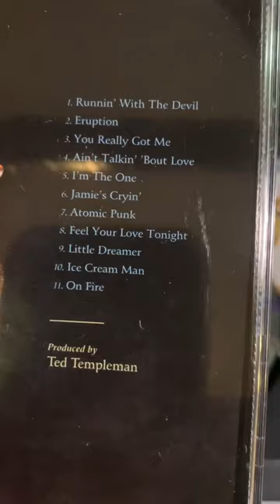What’s in the CD Player - Van Halen - Van Halen - great 5$ Walmart Album